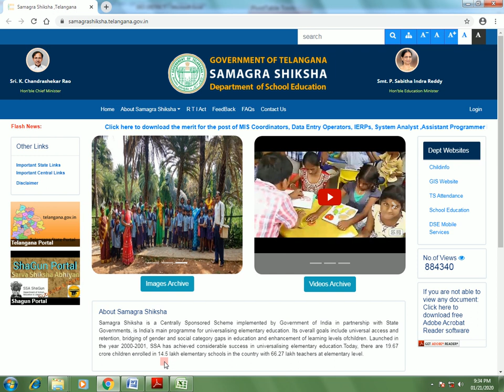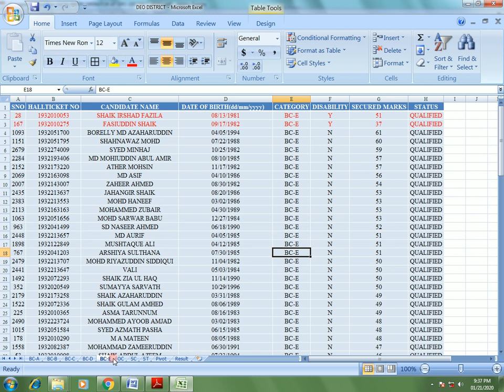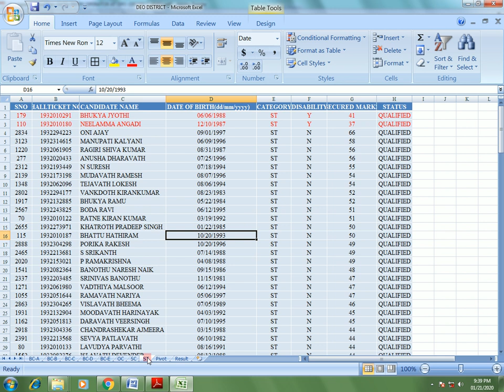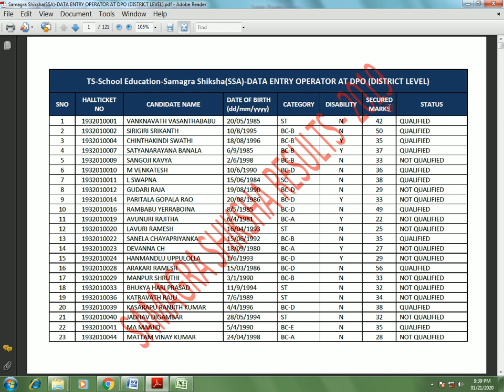Samagra Shiksha results-2020 announced || DEO DISTRICT LEVEL || Cast wise toppers || Data entry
samagra shiksha (SSA) telangana results || marks list download || qualified non qualified list
Samagra Shiksha results-2020 announced || Samagra Shiksha Mis, Data entry operator results announced
samagra Shiksha results 2020 announced || Samagra Shiksha Mis, Data entry operator results out samagra Shiksha results 2020 announced || Samagra Shiksha Jobs results out